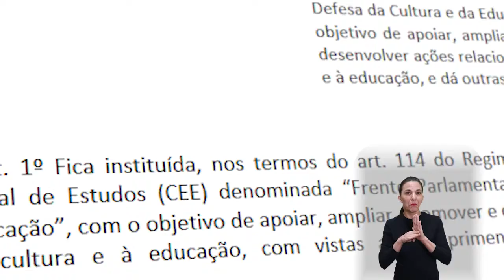Conexão Plenário: Quintais sustentáveis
Programa Quintais Sustentáveis é aprovado na Câmara Municipal, uma indicação da vereadora Fabi Virgílio (PT).